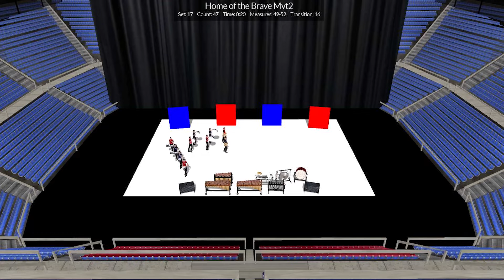Home of the Brave by Shawn Glyde and Dan Bryan [Indoor Drill Sample]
his composition brilliantly captures the spirit, determination, and patriotism of the American Dream and what it means to achieve prosperity through hard work.